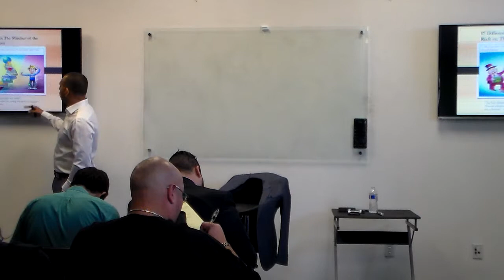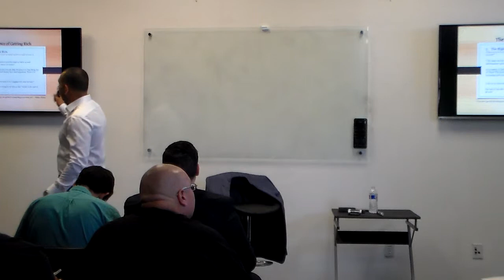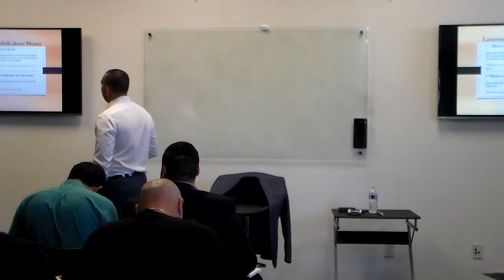Difference between Rich and poor7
By Number 1 earner in Wealth Generators (WG) JC Rangel and has the fastest growing team in all of Wealth Generators.